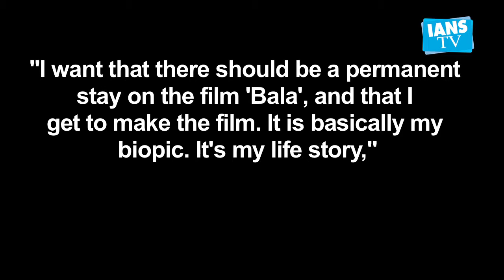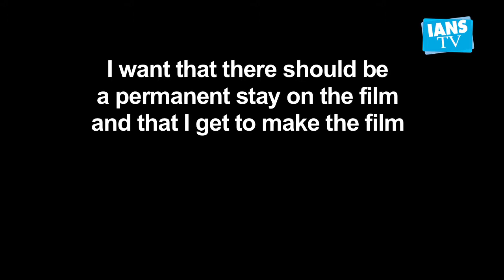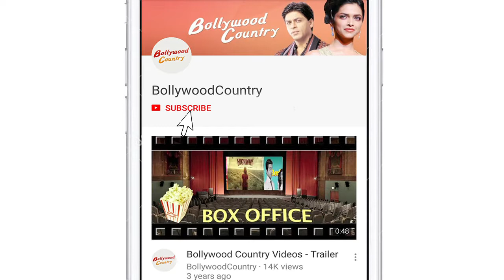Now, filmmaker claims 'Bala' script is filched from his life story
Now, filmmaker claims 'Bala' script is filched from his life storyS

ubscribe for latest Bollywood news and Hindi TV Cinema with your favourite celebrities and exclusive news updates.

The Ayushmann Khurrana-starrer "Bala" faces fresh legal hassle over plagiarism charges, with a budding director named Kamal Kant Chandra claiming that the film's script has been stolen from his biopic. Chandra has demanded a permanent stay on the release of "Bala" because it is his "life story".